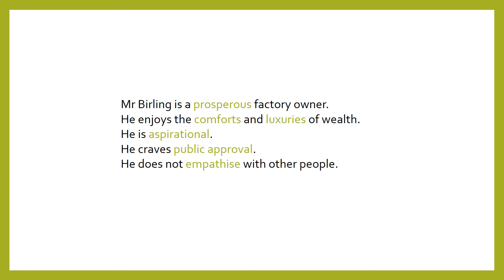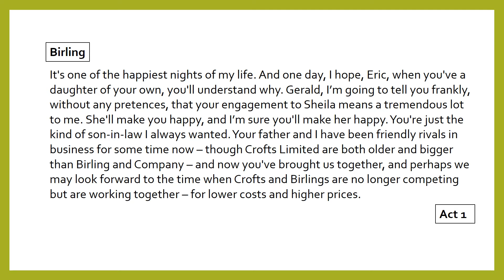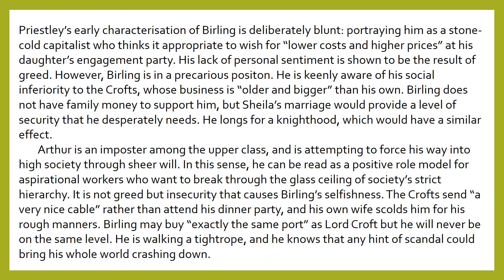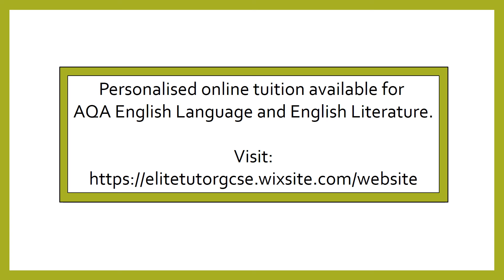Arthur Birling Quick Character Analysis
Quick analysis of the character Arthur Birling from the play 'An Inspector Calls'.
AQA English Literature: Modern texts.
See the techniques used and how to write about them. GCSE revision.

Personalised online tuition available for AQA English Language and English Literature.